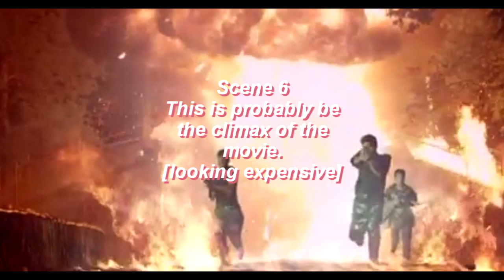Mission China[ Spoilers ] | Assamese Movie Trailer Break Down | Zubeen Garg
Trailer Breakdown of Assamese most awaiting film Mission China starring Zubeen Garg in lead.

Power Bank

External HDD

Book